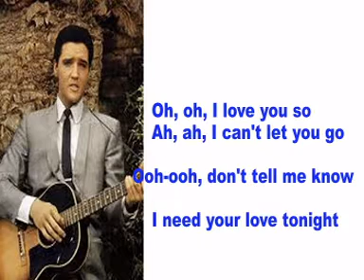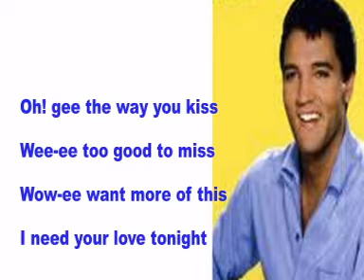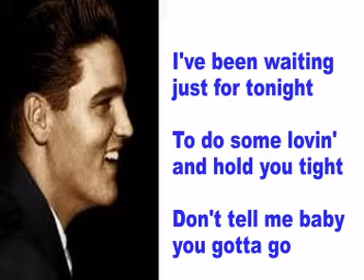Elvis Presley- I Need Your Love Tonight- Cover With Lyrics (Pattarasila59)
I NEED YOUR LOVE TONIGHT
Written By: Sid Wayne, Bix Reicher
Elvis Recorded: June 10, 1958
Flip Side: A Fool Such As I
Sales: One million plus
It's one of Elvis' great hits.
Hope you like my cover. Thanks so much foe viewing and commenting.